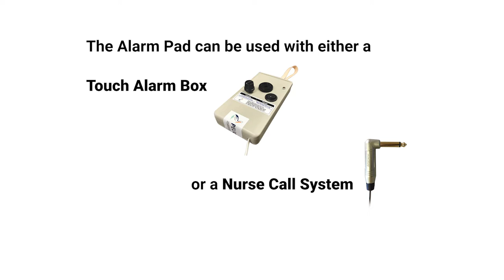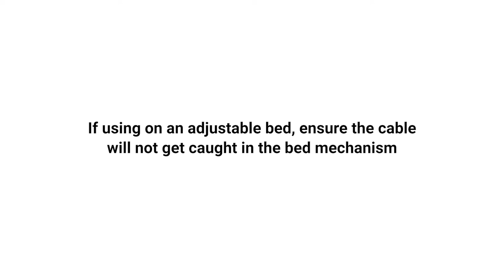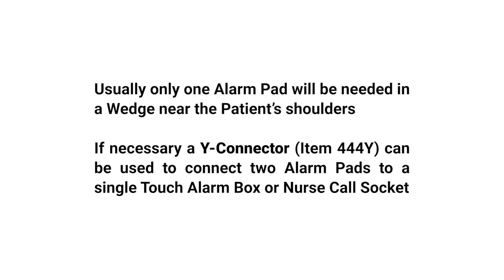Bed Side Wedge Alarm Pad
The Bed Side Wedge Alarm Pad can be added to our Bed Side Wedges or Bed Side Wedge - One Side to alert Carers when a Patient presses down on a Wedge while getting out of bed. It can also be used to alert when a Patient is leaning against a Wedge. Usually only one Alarm Pad will be needed, in a Wedge near the shoulders on the side of the bed that the Patient normally gets out on.

The Alarm Pad can be attached directly to a Touch Alarm Box to sound inside the Patient’s room, or a 10 metre Extension Cord (Item # 444EC) can be used so the Touch Alarm Box can be taken to another room. The Alarm Pad is also available with a Nurse Call Plug, to sound an alert through a facility’s Nurse Call Paging System.

𝗟𝗶𝗻𝗸𝘀

𝗦𝗼𝗰𝗶𝗮𝗹𝘀